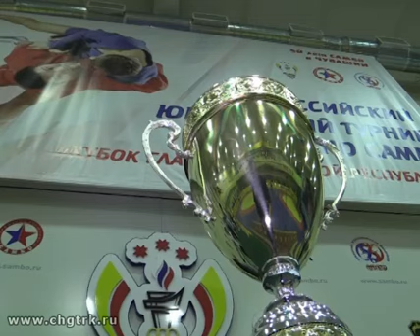Мастер спорта 10.11.2016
В этом выпуске Вячеслав Ильин расскажет об итогах Кубка Главы Чувашии по самбо, а также о том, где в российское межсезонье шлифуют свое мастерство пилоты-гонщики.